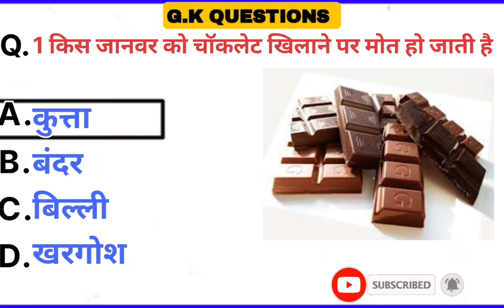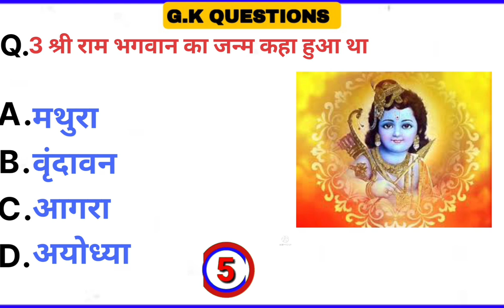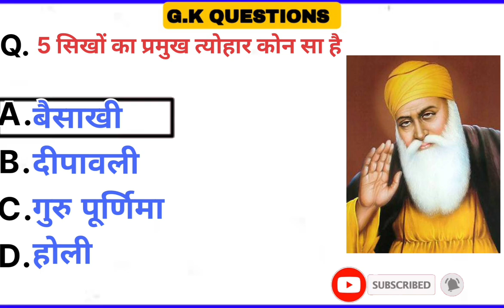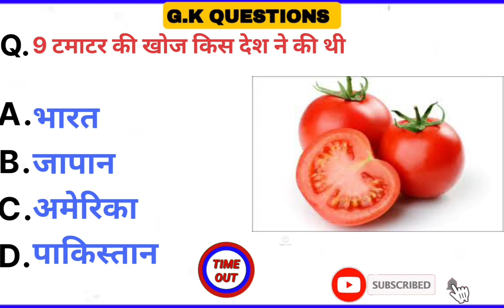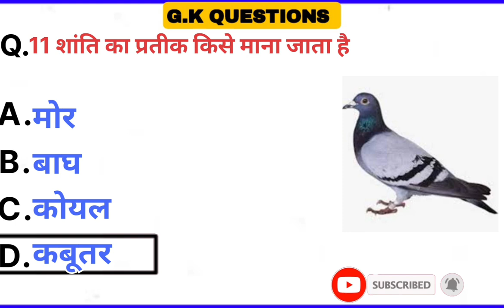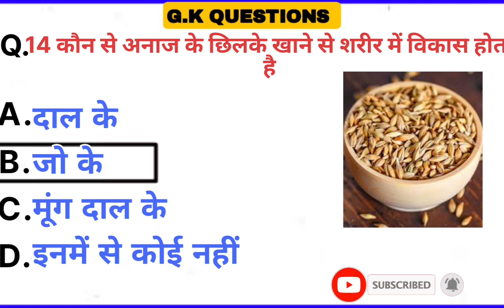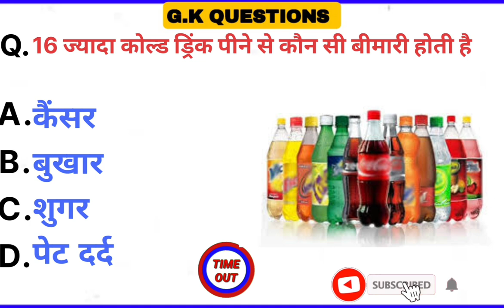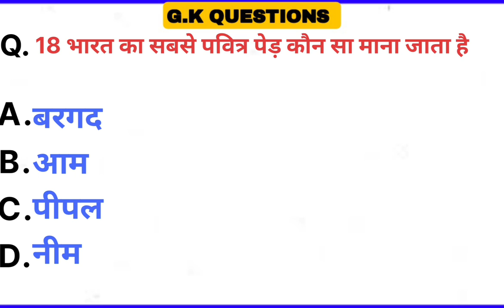g k questions // gk ke question // gk quiz in hindi // gk academy // gk quiz for kids // g k easy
(1) g k questions and answers science,
(2)gk questions and answers 2023,
(3)g k questions easy,
(4)g.k questions in english 2022,
(5)gk questions for students, gk questions    full form in english,
(6)g k gs question 2022,
(7)gk general knowledge questions,
(8)gk gs gk gs question,
(9)g k questions hindi me,
(12)g k questions history,
(13)g k questions hindi 2020,
(14)g k questions hindi video,
(15)g.k hard questions and answers,
(16)g k questions in english,
(17)g k questions india,
(18)gk ke question jaldi yaad kaise karen,
(19)gk ke question kaise,
(20)gk ke question jo school mein bole jaate hain,
(27)g k questions and answers in english class 6,
(29)g k questions and answers class 3,
(30)g k questions biology,
(31)g.k basic questions,
(32)g.k questions for b.ed entrance exam,
(33)g k questions and answers bharat, gk (34)gk question bataiye,
(35)gk ke question bstc,
(38)g k questions class 8,
(39)gk questions class 1, g k questions class 5,
(40)g k questions class 4,
(41)G k questions class 7,
(42)g k questions class 10,
(43)g k questions and answers in hindi 2022,
(44)g k questions and answers science,

G.K QUESTIONS